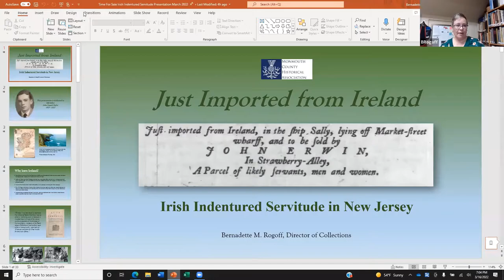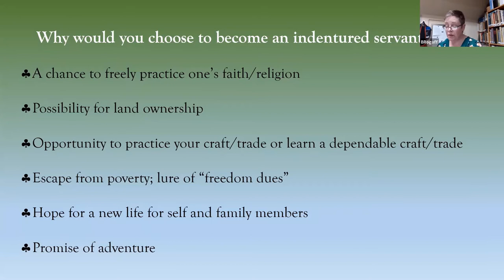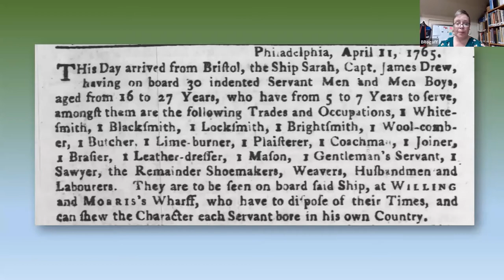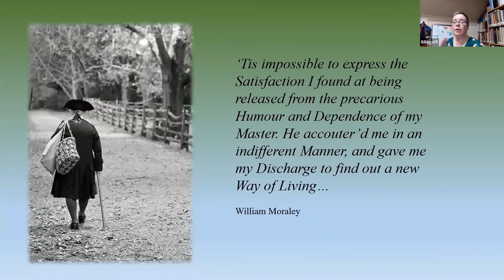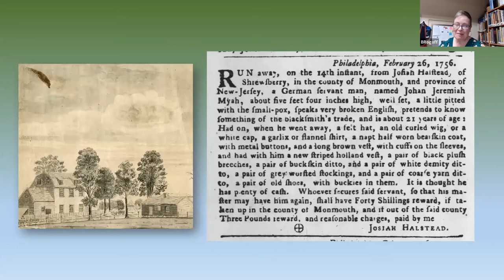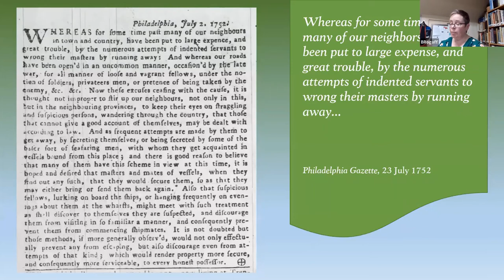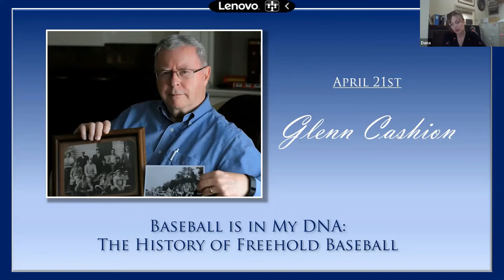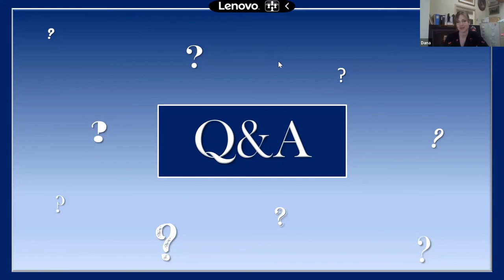Just Arrived in Ireland: Irish Indentured Servitude in Monmouth County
Amaze your family and astound your friends with your knowledge of this oft-misunderstood facet of Irish history. Director of Collections Bernadette Rogoff explores the little-known, heartbreaking and fascinating stories behind the importation of Irish men, women, and children into the colonies during the 18th century. Indentured servants - hailing from Ireland, Germany, England, and Scotland - supplemented the demand for colonial labor. By agreeing to sell themselves and their time anywhere from four to seven years, indentured servants hoped for a new life once their commitment was through. The fraught relationship between Caucasian indentured servants, African-American enslaved persons, and their owners, will be examined in this presentation. Bernadette is our most popular lecturer due to her informative and entertaining style.